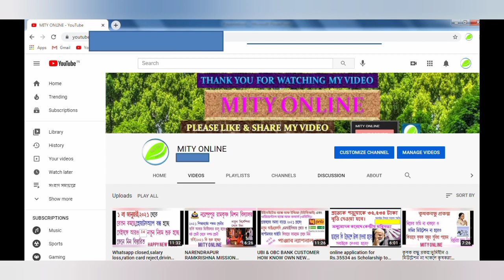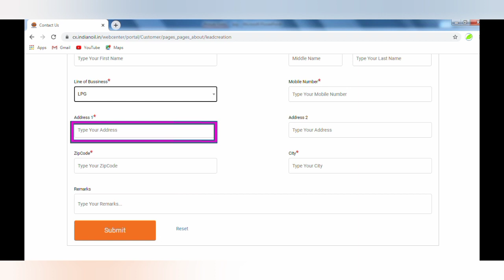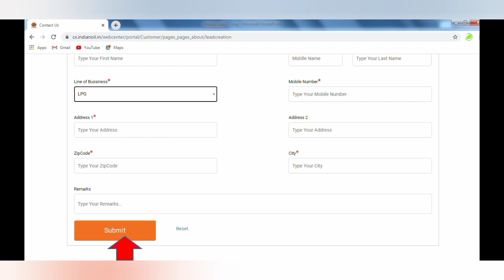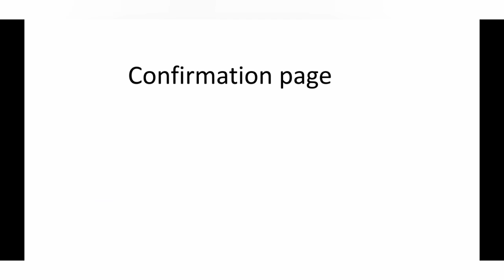Get New LPG gas connection by Missed Call.also Refill new cylinder by missed call.Indane Gas agency